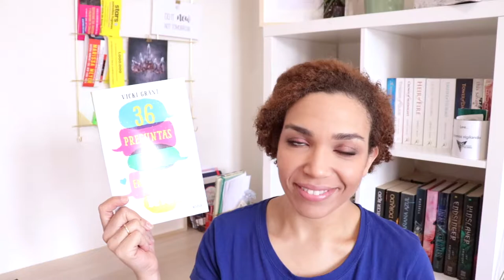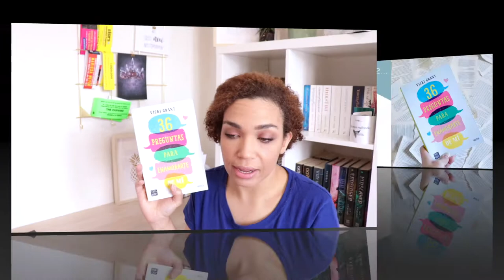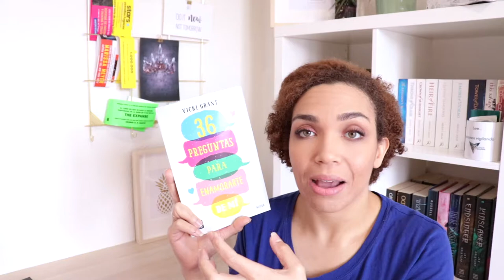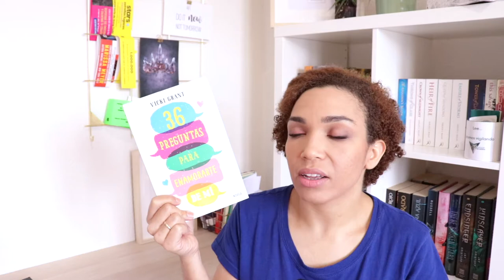6 Claves de...| 36 preguntas para enamorarte de mí de Vicki Grant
Hola vigilante,
Estáis pensando en leer la novela de Vicki Grant, 36 preguntas para enamorarte de mí, pues en este vídeo tenéis seis claves con las que descubrir la novela y disfrutar al máximo de esta lectura.

ÁBREME